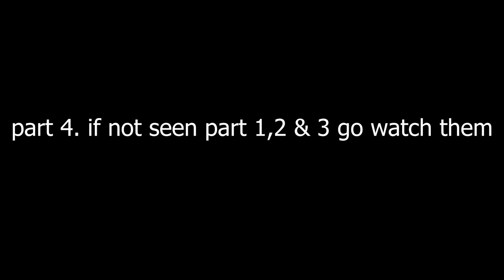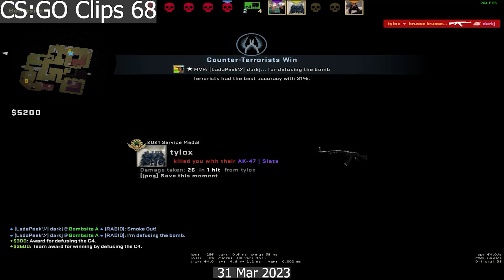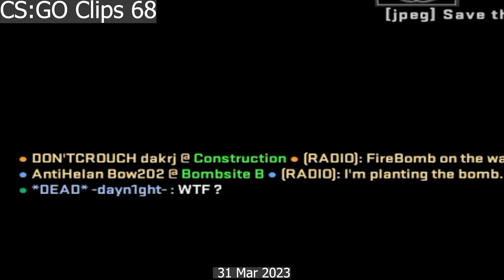Best of CS:GO Clips Part [4/4]